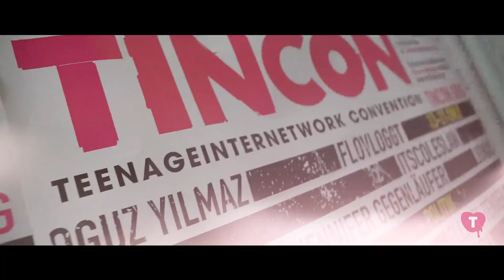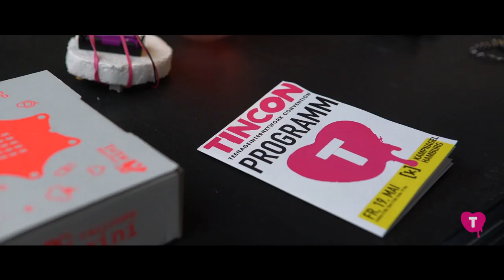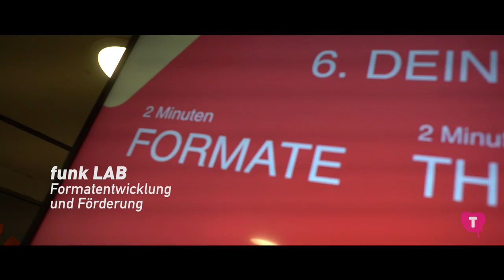TINCON Hamburg 2017 – The Movie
Am 19. Mai 2017 fand auf Kampnagel die erste TINCON in Hamburg statt, hier ein paar Impressionen.

Die TINCON ist das Festival für digitale Jugendkultur, Spitzenunterhaltung und Gedankenkombination.